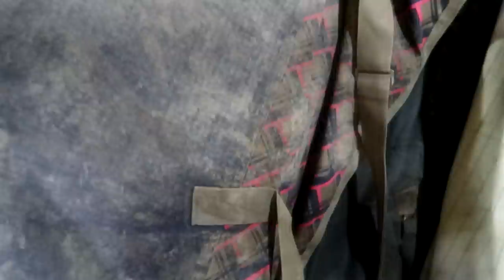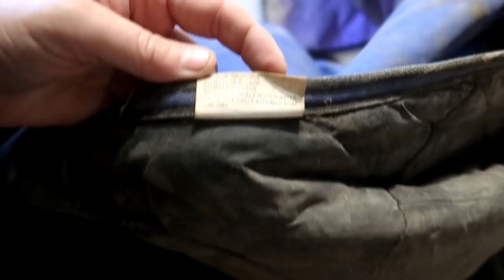The Struggles Of Having A Deaf Farm Dog!